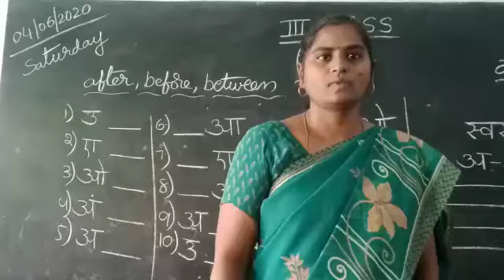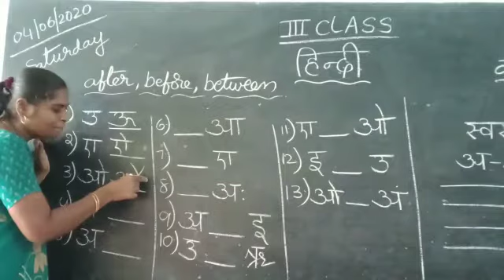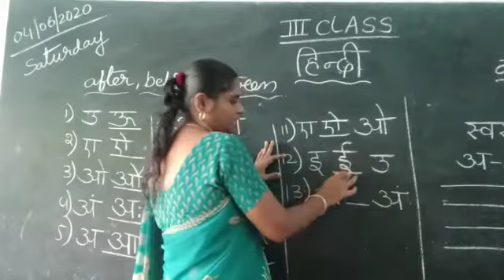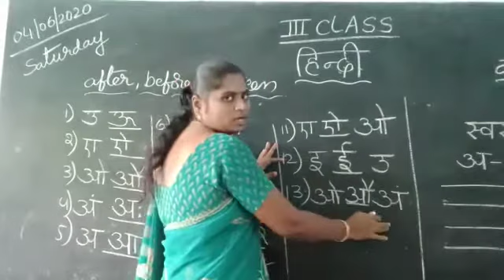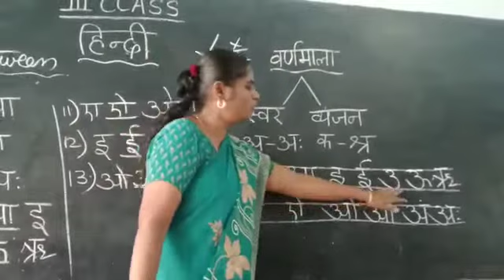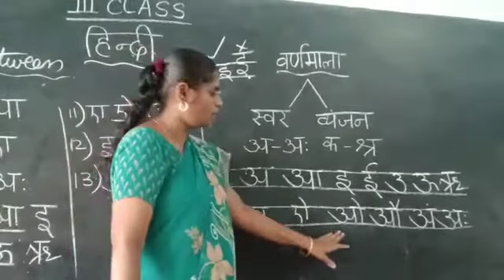04 - 07 - 2020 III Class: Hindi (Before,After and Between Letters)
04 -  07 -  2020 III Class: Hindi (Before,After and Between Letters)